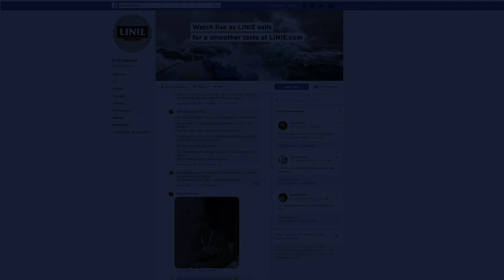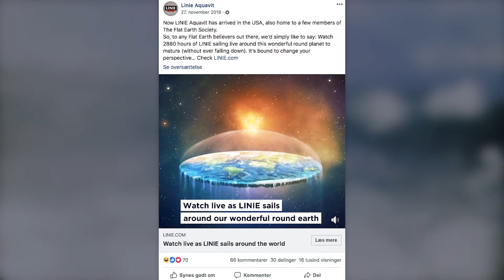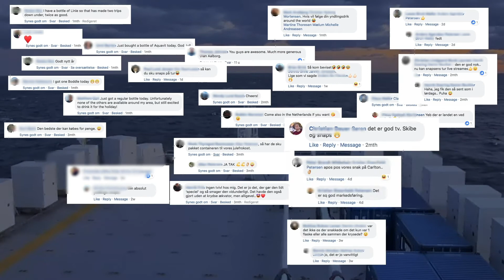Linie Aquavit Live campaign - 2019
A summary of our Linie Live activity, brodcasting the 4 month Linie aquavit journey around the world.